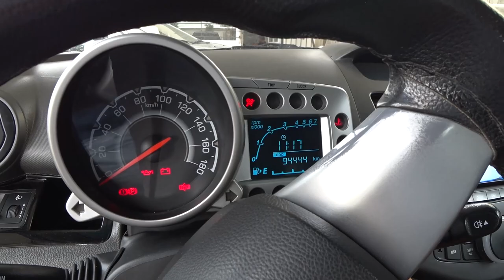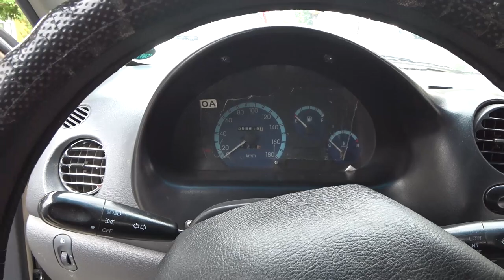10 IYUN MASHINA NARXLARI SPARK MATIZ YOQSA ALBATTA LAYK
ASSALOMU ALAYKUM QADIRLI OBUNACHILARIMIZ VA KANALIMIZ MEXMONLARI BUGUNGU VIDEODA SIZ AZIZLARGA SPARK VA MATIZ NARXLARI BILAN TANISHTIRIB OTAMA VIDEO YOQSA ALBATTA LAYK BOSIB QOLLAB QUVVATLESILAR DEGAN UMIDDAMAN